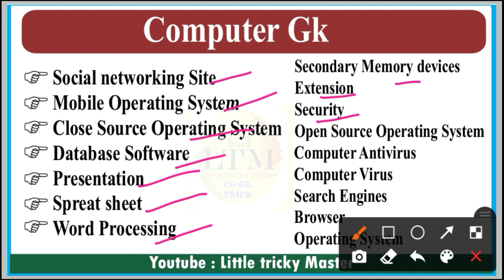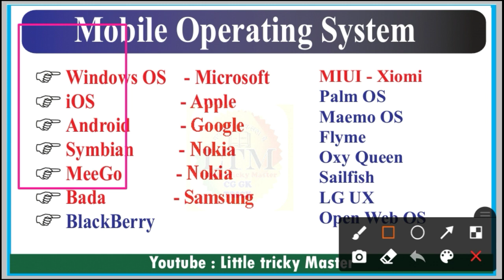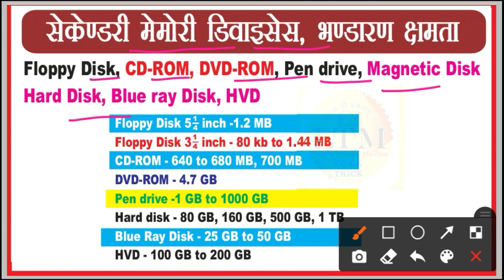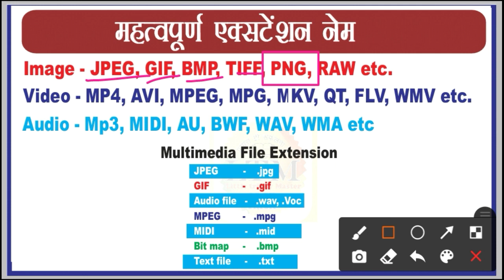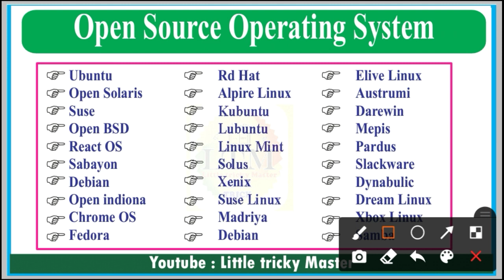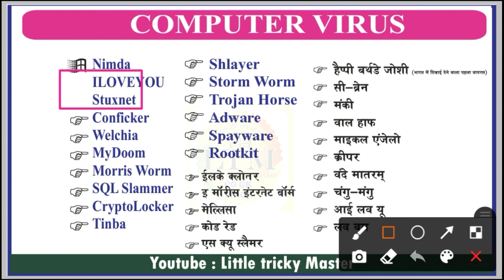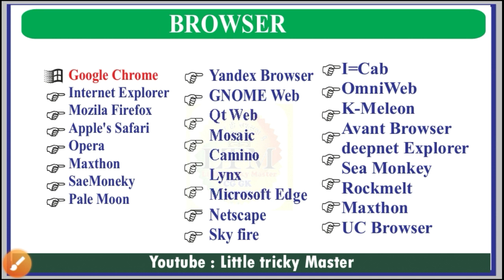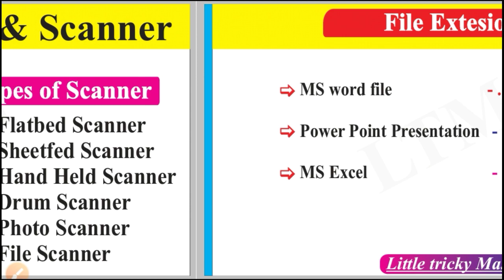Computer GK| महत्वपूर्ण जानकारियां | Computer Gk most imp topic | Computer gs for vyapam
Computer Gk

Social networking Site
Mobile Operating System
Close Source Operating System
Database Software
Presentation
Spreat sheet
Word Processing
Secondary Memory devices
Extension
Security
Open Source Operating System
Computer Antivirus
Computer Virus
Search Engines
Browser
Operating System
Input-Output Devices
Type of Plotter & Scanner
File Extension name
Multimedia software

More Link:- MCQ

MCQ | छत्तीसगढ़ की कल्चुरी वंश | most imp Questions for Vyapam PSC Pre Vidhansabha & S.L.E

MCQ | छत्तीसगढ़ में प्रशासन | राजनैतिक एवम प्रशासनिक व्यवस्था | imp MCQ

MCQ | छत्तीसगढ़ का इतिहास | प्राचीन मध्यकालीन एवं आधुनिक | imp Questions Part_2

MCQ | छत्तीसगढ़ का इतिहास |  प्राचीन मध्यकालीन एवं आधुनिक इतिहास | imp Questions Previous year Que.

MCQ | छत्तीसगढ़ का भूगोल | छत्तीसगढ़ का प्राकृतिक विभाजन | भूगर्भिक संरचना | मिट्टियां | जलवायु | नदी

MCQ | छत्तीसगढ़ में खनिज संसाधन | Chhattisgarh Me Khanij Sansadhan | imp Question

MCQ | छत्तीसगढ़ के प्रमुख व्यक्तित्व | imp MCQ | साहित्य लोककला राजनीति समाज सुधारक आदि

MCQ | फ़िल्म रेडियो दूरदर्शन एवं पत्रकारिता   | imp Questions | Film Radio doordarshan patrakarita

MCQ | छत्तीसगढ़ में मराठा सूबेदार एवं जिलेदार | CG Me Maratha Subedar avm Jiledaar

Cg GK trick महानदी के सहायक नदियां

ट्रिक इन्द्रावती की सहायक नदियां

Cg gk trick छत्तीसगढ़ की लोकगाथा

भारत के द्वीप study by map

Trick गांधी जी के प्रमुख आंदोलन

Social networking Site computer gk
Mobile Operating System computer gk
Close Source Operating System computer gk
Database Software computer gk
Presentation  spreat sheet word processing software computer gk for cg vyapam
computer antivirus computer gk for cg vyapam
computer virus for cg vyapam
search engines for cg vyapam
computer gk for cg vyapam
cg vyapam comptuer gk
computer gk
computer gs for chhattisgarh vyapam
cg vyapam computer gk
cg vyapam previous year computer question
chhattisgarh vyapam computer gk
cg vyapam computer question
cg vyapam sanyukt bharti computer gk
cg vyapam sanyukt bharti 2021
sanyukt bharti pariksha computer mcq
little tricky master
computer mcq for cg vyapam
cg vyapam deo computer mcq most
cg vyapam imp computer gk
cg vyapam sahayak grade computer gk
cg vyapam deo computer mcq
computer imp mcq for deo grade 3 cg vyapam
assistant grade 3 computer mcq cg vyapam
computer mcq most imp cg vyapam
cg vyapam question paper in hindi
vyapam computer mcq in hindi
cg vyapam computer question mcq in hindi
cg vyapam assistant grade 3 computer question
cg vyapam assistant grade 3 question mcq
cg vyapam deo computer mcq in hindi
Little tricky master
computer questions for cg vyapam
most important computer question for cg vyapam
imp computer mcq for cg vyapam
computer question mcq for cg govt job
computer mcq in hindi for cg vyapam
cg vyapam computer question for chhatrawas adhikshak
cg vyapam computer question for patwari
cg vyapam computer question for deo & grade 3
hostel warden vacancy 2023 chhattisgarh computer mcq video computer mcq videos